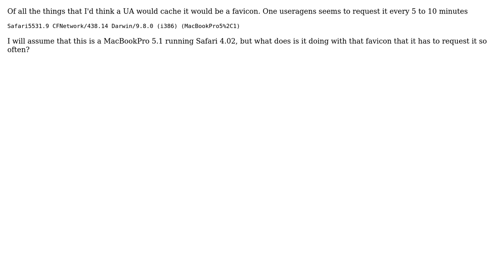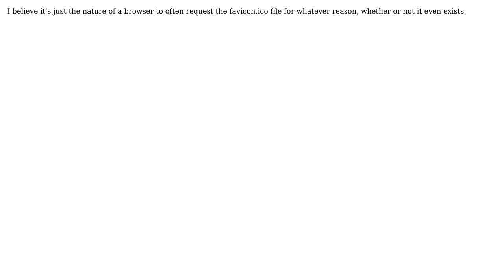Why does this user-agent keep asking for favicon.ico and nothing else?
With thanks & praise to God, and with thanks to the many people who have made this project possible! | Content (except music & images) licensed under CC BY-SA | Music | Images & others | With thanks to user meder omuraliev user John F. Miller and the Stack Exchange Network Trademarks are property of their respective owners. You are responsible for your own actions.